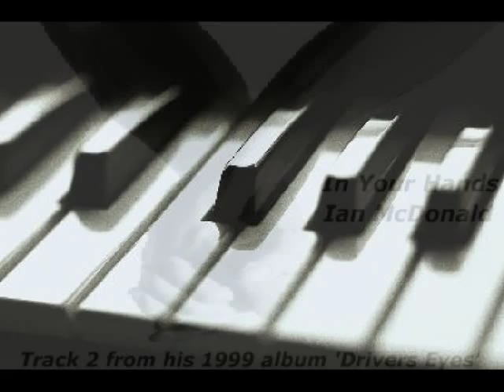Ian McDonald - In Your Hands (1999)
From his 1999 album 'Drivers Eyes'.
Vocal, Guitars and Synths :- Ian McDonald
Solo Guitar :- G.E.Smith
Piano :- Stephen Gosling
Drums :- Steve Holley  Bass :- Kenny Aaronson